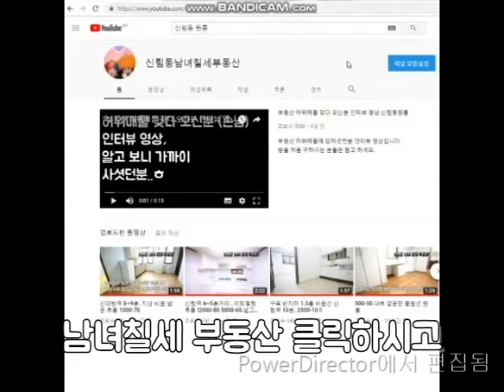신림역5~6번 출구 5분거리 1.5룸 채광좋은편